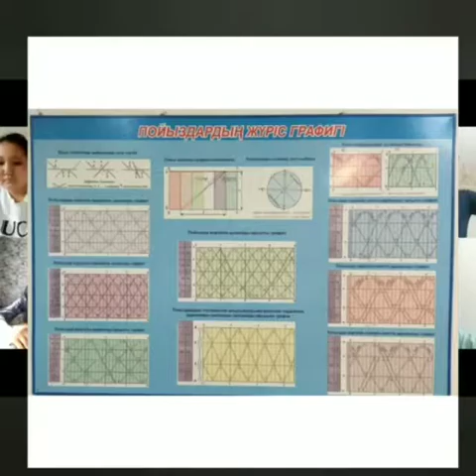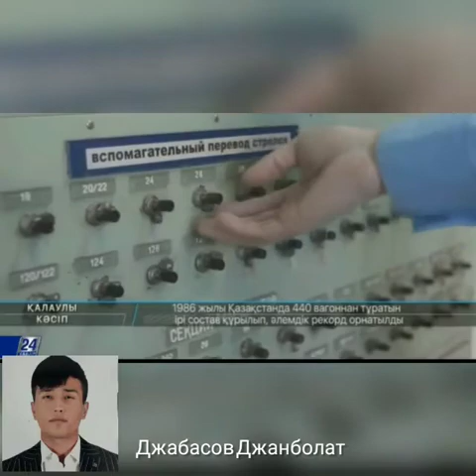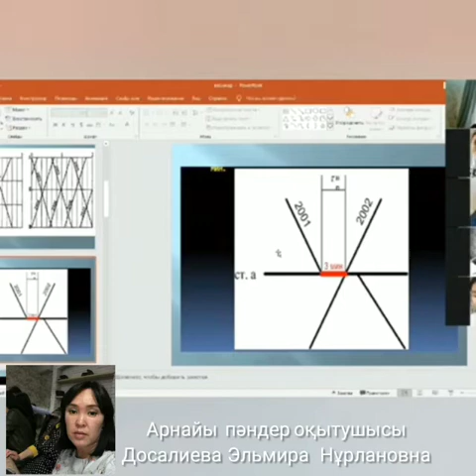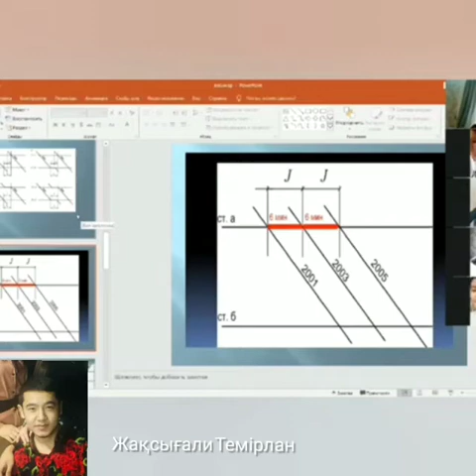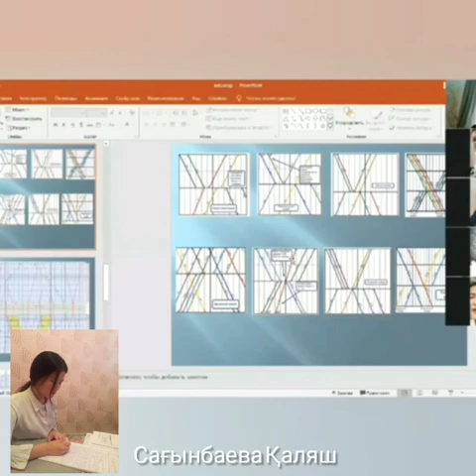Досалиева Э Н Э 31 практика